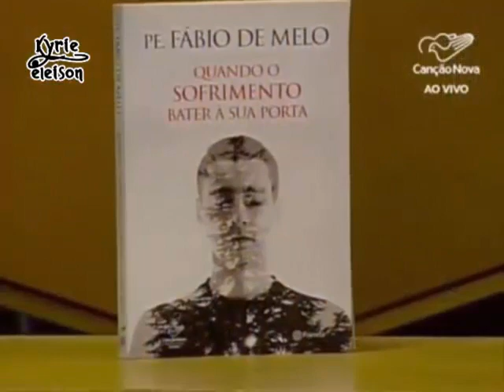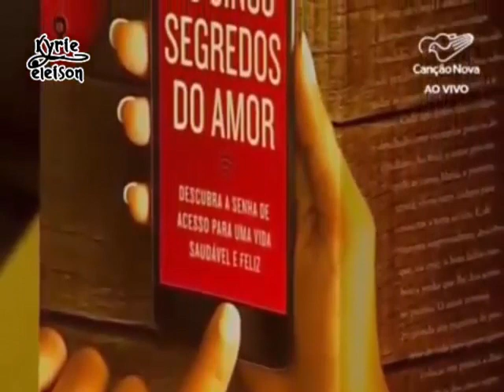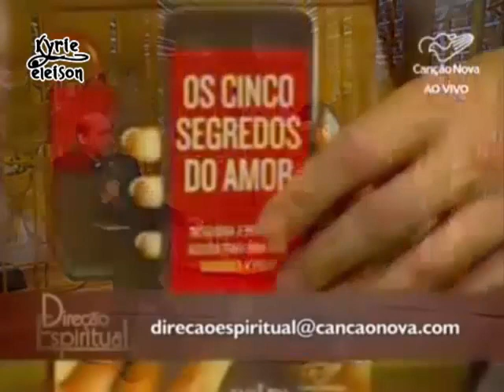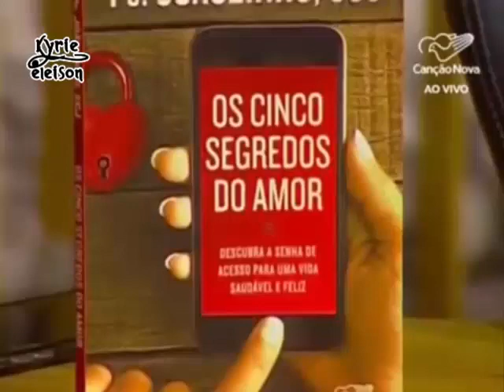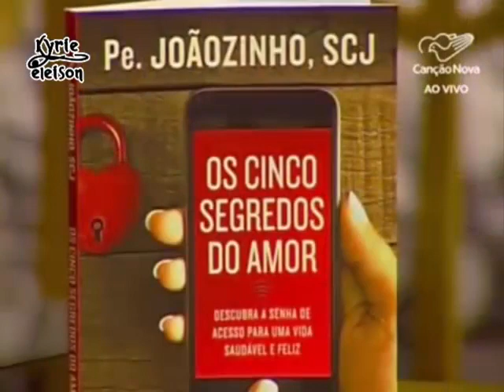Direção Espiritual 09/08/2017 - Ser cristão em pensamentos e atitudes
Assista gravações anteriores do programa Direção Espiritual. Não tenho vínculo com a Canção Nova. Gravo estes programas para que todos possam ter oportunidade de assistir. Ajude a divulgar o canal Kyrie Eleison pelo nosso Facebook
O programa desta quarta foi reprise do programa originalmente exibido em 01/06/2016. O vídeo foi novamente postado para aqueles que acompanham o canal.